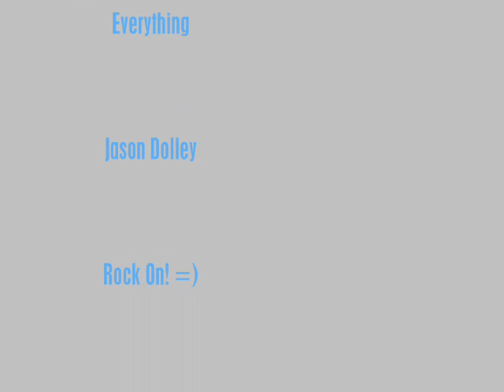Jason Dolley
Jason Dolley pics with the song evrything by michael buble